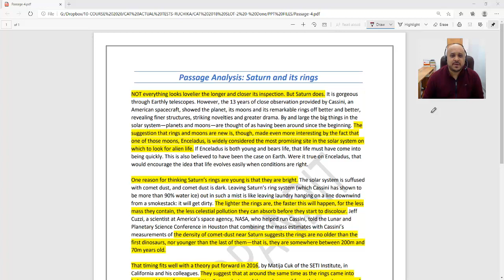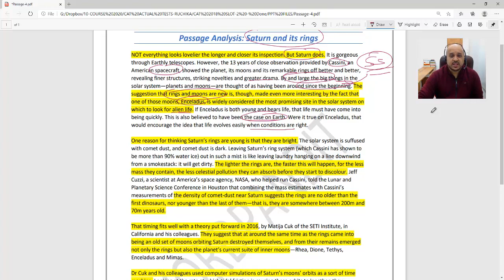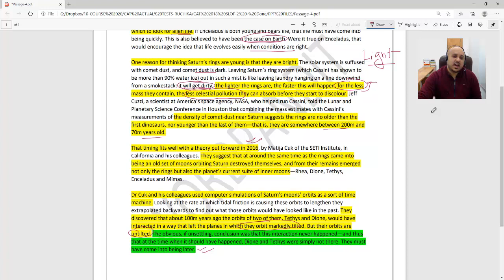CAT-2018 Slot-2 Passage-4 Analysis | CAT Verbal Ability Preparation | CAT 2018 VARC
Question is based on the Passage:
Not everything looks lovelier the longer and closer its inspection. But Saturn does. It is gorgeous through Earthly telescopes. However, the 13 years of close observation provided by Cassini, an American spacecraft, showed the planet, its moons and its remarkable rings off better and better, revealing finer structures, striking novelties and greater drama. By and large the big things in the solar system—planets and moons—are thought of as having been around since the beginning. The suggestion that rings and moons are new is, though, made even more interesting by the fact that one of those moons, Enceladus, is widely considered the most promising site in the solar system on which to look for alien life. If Enceladus is both young and bears life, that life must have come into being quickly. This is also believed to have been the case on Earth. Were it true on Enceladus, that would encourage the idea that life evolves easily when conditions are right.

One reason for thinking Saturn’s rings are young is that they are bright. The solar system is suffused with comet dust, and comet dust is dark. Leaving Saturn’s ring system (which Cassini has shown to be more than 90% water ice) out in such a mist is like leaving laundry hanging on a line downwind from a smokestack: it will get dirty. The lighter the rings are, the faster this will happen, for the less mass they contain, the less celestial pollution they can absorb before they start to discolour. Jeff Cuzzi, a scientist at America’s space agency, NASA, who helped run Cassini, told the Lunar and Planetary Science Conference in Houston that combining the mass estimates with Cassini’s measurements of the density of comet-dust near Saturn suggests the rings are no older than the first dinosaurs, nor younger than the last of them—that is, they are somewhere between 200m and 70m years old.

That timing fits well with a theory put forward in 2016, by Matija Cuk of the SETI Institute, in California and his colleagues. They suggest that at around the same time as the rings came into being an old set of moons orbiting Saturn destroyed themselves, and from their remains emerged not only the rings but also the planet’s current suite of inner moons—Rhea, Dione, Tethys, Enceladus and Mimas.

Dr Cuk and his colleagues used computer simulations of Saturn’s moons’ orbits as a sort of time machine. Looking at the rate at which tidal friction is causing these orbits to lengthen they extrapolated backwards to find out what those orbits would have looked like in the past. They discovered that about 100m years ago the orbits of two of them, Tethys and Dione, would have interacted in a way that left the planes in which they orbit markedly tilted. But their orbits are untilted. The obvious, if unsettling, conclusion was that this interaction never happened—and thus that at the time when it should have happened, Dione and Tethys were simply not there. They must have come into being later.

We are covering a detailed analysis of CAT 2018 response sheet with video solutions of the verbal ability section. This playlist would help you familiarize with the actual CAT questions.

Happy learning! :)